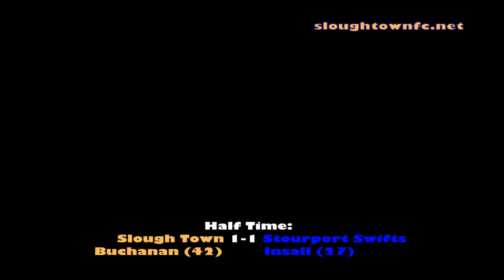Slough Town 3-2 Stourport Swifts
Slough twice came back from behind against a lively Stourport side to take a 3-2 win at Holloways Park. Swifts capitalised on a mistake to open the scoring through Insall and Buchanan continued his fine run by forcing a mistake at the other end just before half time.

Swfits tore the home defence apart to allow Polan a tap in midway through the second half but Buchanan and Hibbert got the Rebels a much needed victory with goals in the final ten minutes.